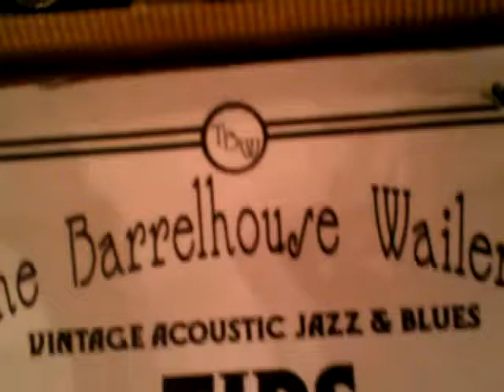St. James Infirmary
The Barrelhouse Wailers from Ventura, CA perform "St. James Infirmary"
at Rabalais' Bistro in Santa Paula, CA
Mardi Gras 2/12/2013